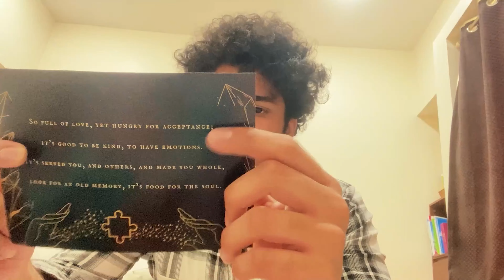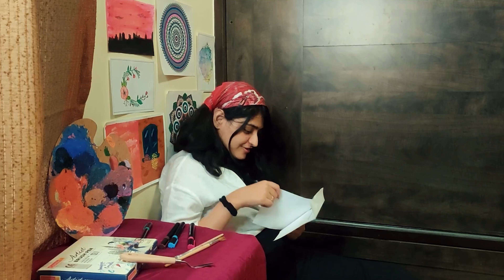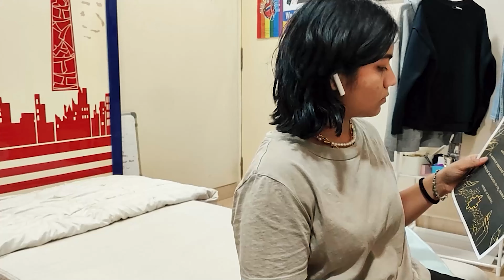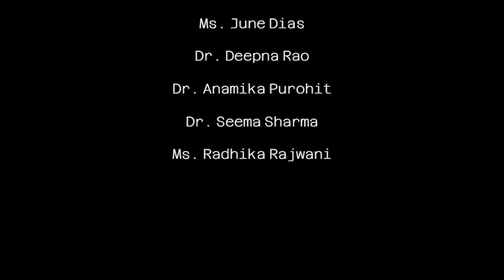Riddle Me This - EA Film 2021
You are now under lock and key. In Riddle Me This, 6 students try to escape from an alternate universe, and find friendship and support along the way.

[This film was recorded with social distancing protocols in place.]

Directed by: Jyotsna Datta & Arushi Bhatia